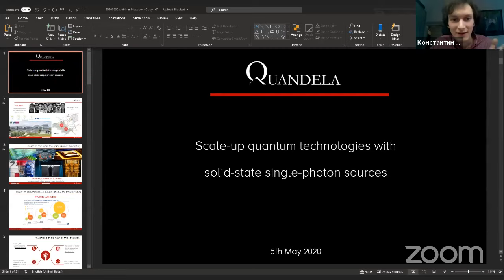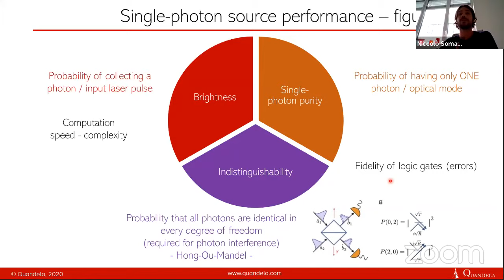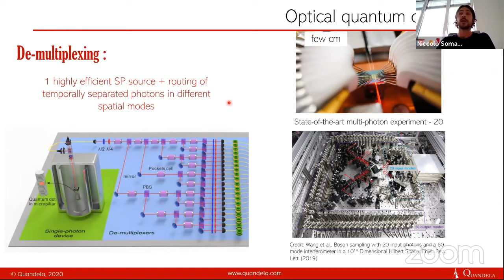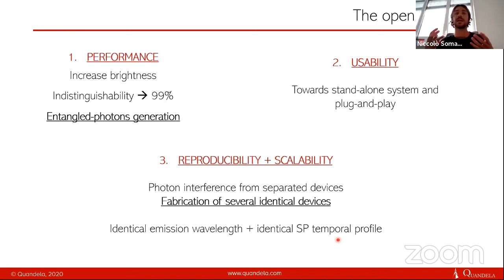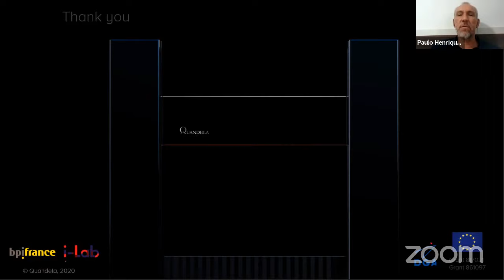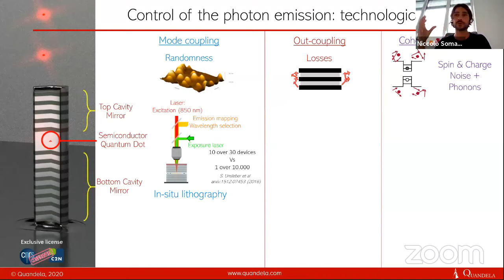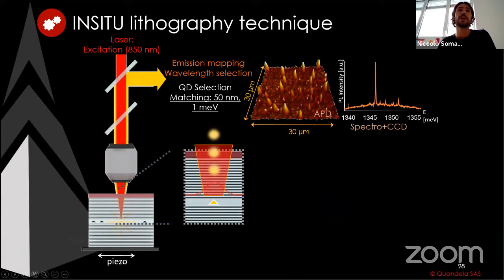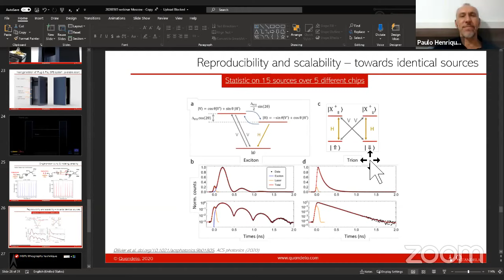Niccolo Somaschi (Quandela). Scale-up quantum technologies with solid-state single-photon sources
Scientific seminar of Quantum Technology Centre ofM. V. Lomonosov State University
Niccolo Somaschi (Quandela)
Scale-up quantum technologies with solid-state single-photon sources